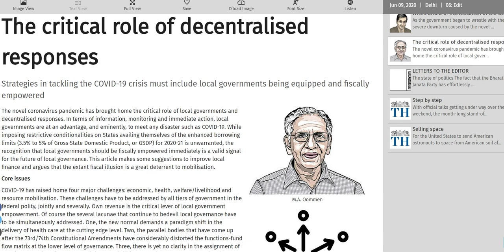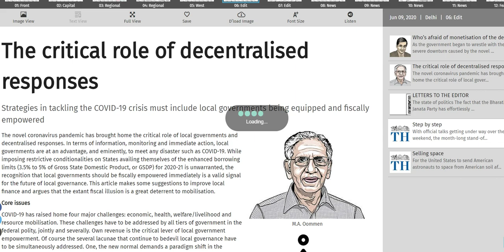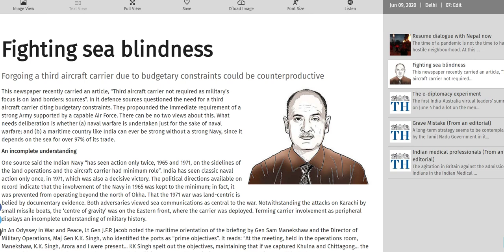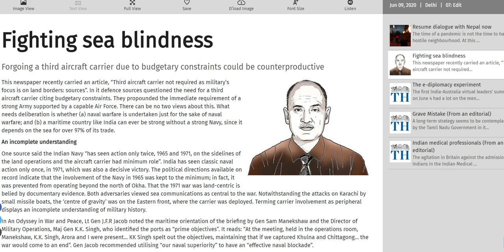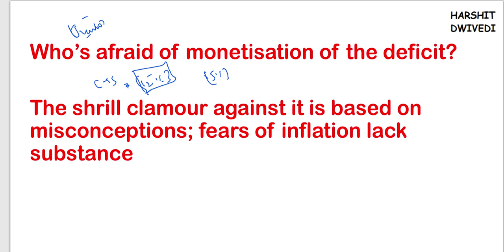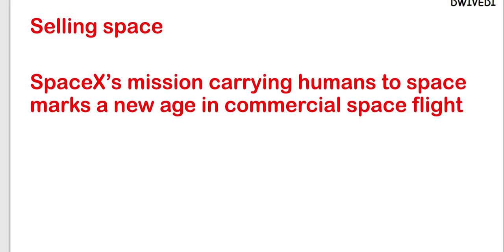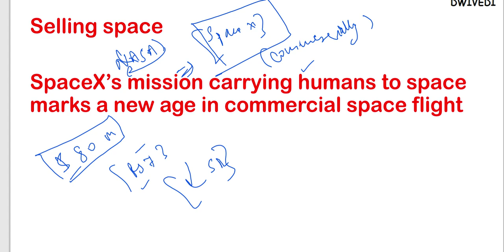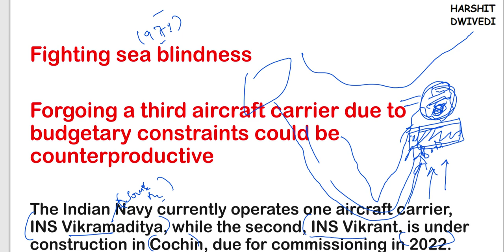9th June 2020 - The Hindu Editorial Discussion (3rd Aircraft Carrier, Monetization of Deficit)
The 9th June 2020 important editorials/news has been discussed in this video.